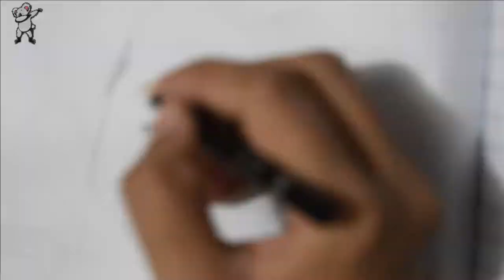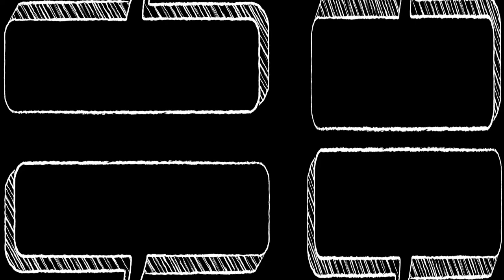Asim Riaz & Umer Riaz Drawing || Riaz Brothers || Bigg Boss 15 and Bigg Boss 13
Bigg Boss 15 | Bigg Boss 13 || bigg Boss Asim Riaz || Asim Riaz Drrawing AsimRiaz BiggBoss BiggBoss15 BiggBoss13 || Bigg Boss Contestants Drawings

Hey friends today i am drawing Riaz Brother Asim Riaz and Umer Riaz , They are Fan Favorite  And FIrst Brothers Duo In Bigg Boss Are you supporting Umer in Bigg Boss 15 ?